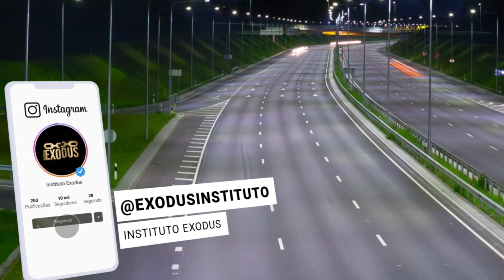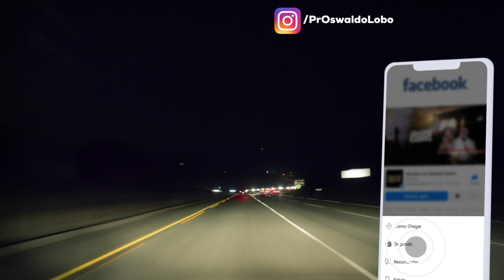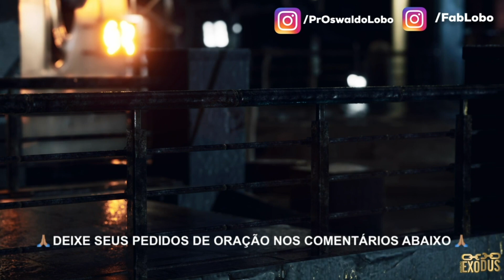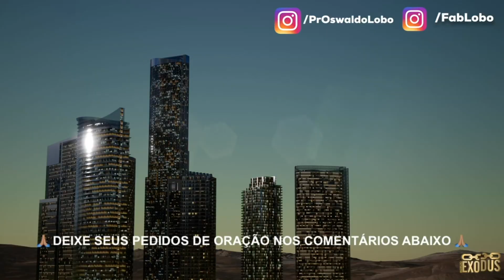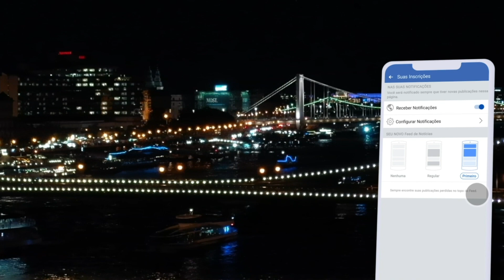ORANDO POR FILHOS LONGE DE DEUS - Oração Da Noite de Hoje